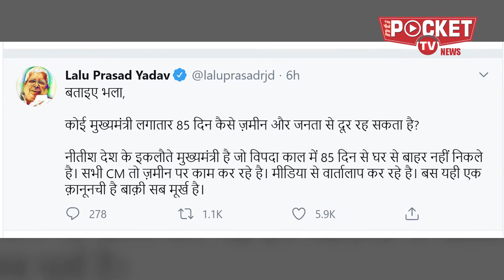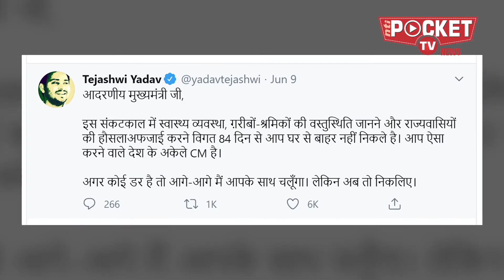85 दिन बाद घर से बाहर निकला यह सीएम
बिहार के नेता अब चुनावी मोड में आ गए हैं। सो, सोशल मीडिया पर खास कर ट्वीटर द्वारा एक-दूसरे पर हमला करने का कोई मौका नहीं छोड़ना चाहते। रांची के रिम्स अस्पताल में इलाज करा रहे राजद नेता लालू प्रसाद यादव ने नीतीश कुमार पर तंज कसा। अभी पिछले दिनों लालू ने एक ट्वीट किया-’बताइए भला, कोई मुख्यमंत्री लगातार 85 दिन कैसे जमीन और जनता से दूर रह सकता है? नीतीश देश के एकलौते मुख्यमंत्री हैं जो विपदा काल में 85 दिन से घर से बाहर नहीं निकले हैं।